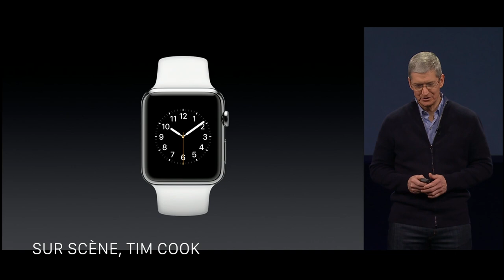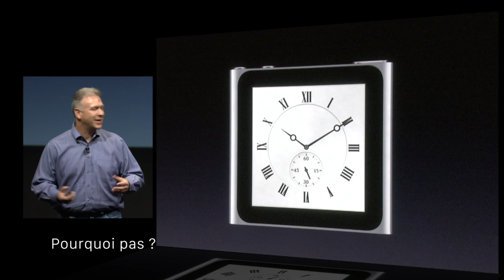Phil Schiller a-t-il un problème avec l'Apple Watch ?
Phil Schiller a présenté toutes les nouveautés matérielles sorties chez Apple depuis 2011… sauf l'Apple Watch. Le SVP en charge du marketing chez Apple a-t-il un problème avec l'Apple Watch ?